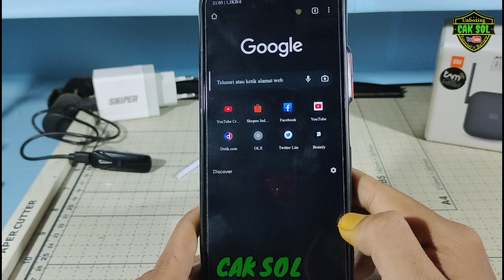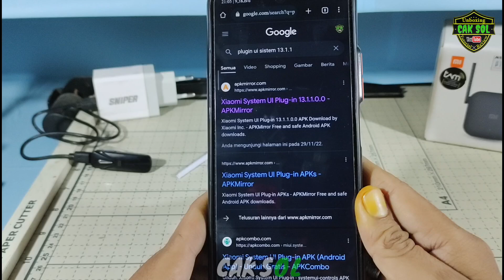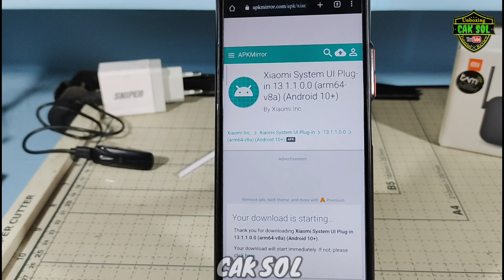Update Plugin UI System Miui 13.0.4 | Sesudah Update MIUI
di video kali ini saya akan membagikan cara mengembalikan kontrol center MIUI 13 oke kemarin sempat ada update-an terbaru di HP poco X3 GT dan ada perubahan dikontrol center MIUI menjadi ke kontrol center MIUI yang dulu nah kita pinginnya yang seperti kemarin bagaimana caranya supaya kontrol senternya kembali yang seperti kemarin seperti sebelum update oke kalian bisa ikuti video berikut ini jika ada yang kurang jelas kalian bisa tulis  di kolom komentar